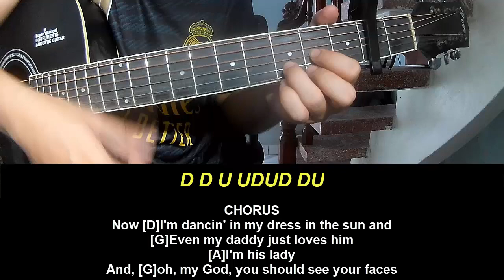Guitar Tutorial New Song 2024 Taylor Swift But Daddy I Love Him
Today, I will share with you Guitar Tutorial New Song 2024 Taylor Swift But Daddy I Love Him